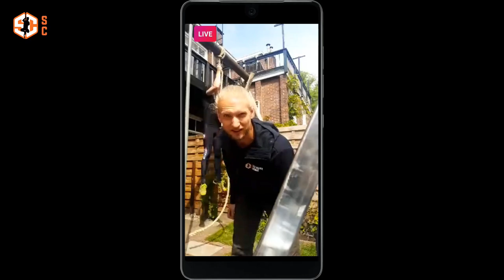ROAD TO 1000 | HET IS AAN! (E1)